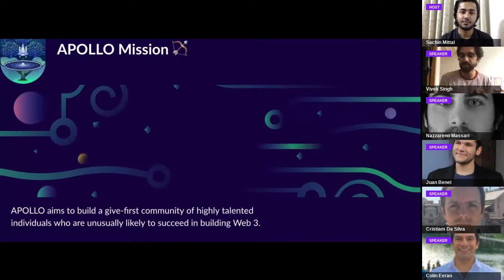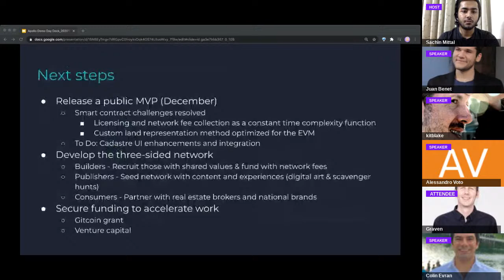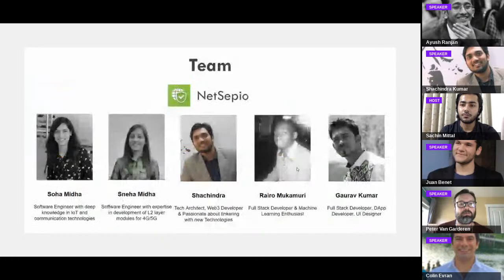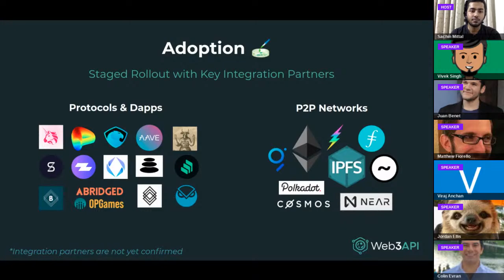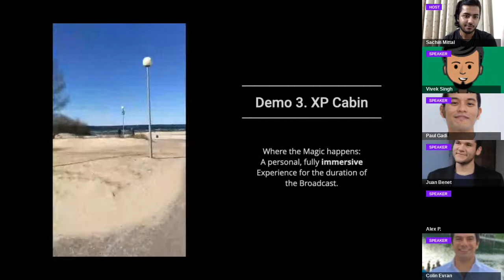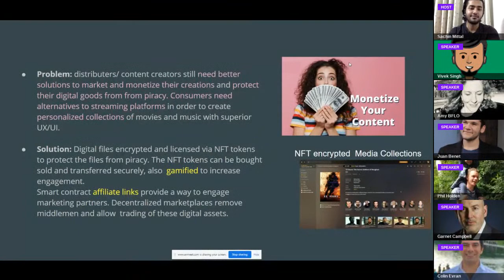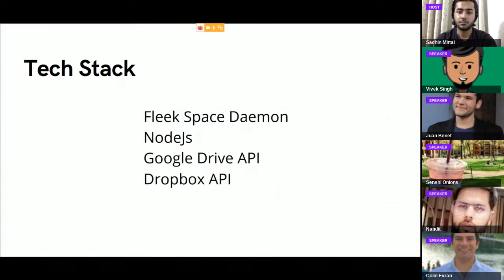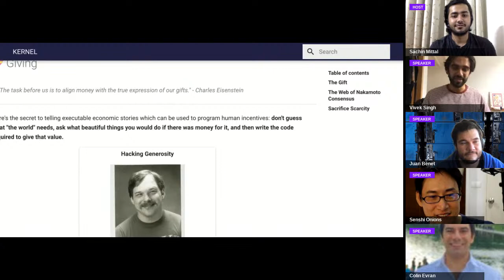APOLLO Demo Day 🚀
APOLLO Demo Day will be a two hour event where the top 20 startups from APOLLO will present in the Airmeet. Mentors and investors will have 1:1 time with any project of their interest after the presentations.

APOLLO, first and foremost, is a fellowship program. It features an extremely strong Learn Track with 16 key lessons for anyone interested in Web 3, and is explicitly focused on building a community that lives Web 3.

This requires focus on topics like Trust, Value, Incentives, Freedom, and Giving. The course features thinking from Andreas Antonopoulos, Vitalik Buterin, Juan Benet, Vannevar Bush, Andy Matuschak, Mary Oliver, and May Li Khoe, amongst countless others.
While the 20 top projects is one outcome of APOLLO, we’re most proud of the strong relationships build in the cohort and the variety of serendipitous stories we’ve heard. We’re confident all 150 APOLLO Fellows will go on to have highly successful careers in Web 3 and technology and that the best is yet to come.